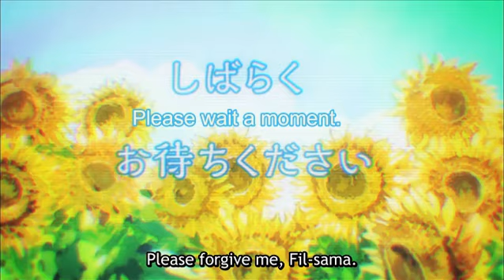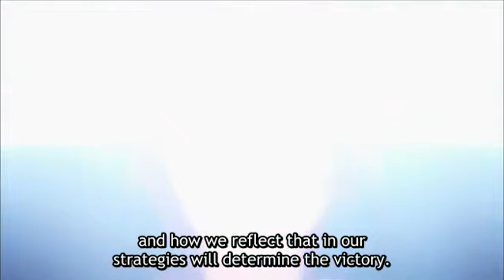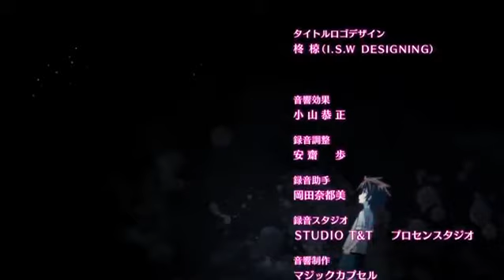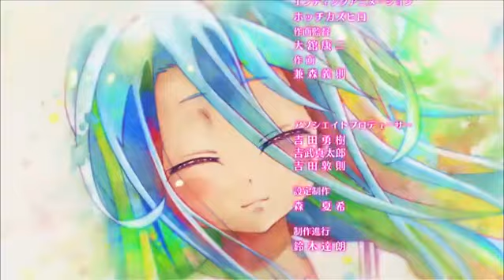No Game No Life Episode 10 ( English Subtitle)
Best Anime
O.p Anime